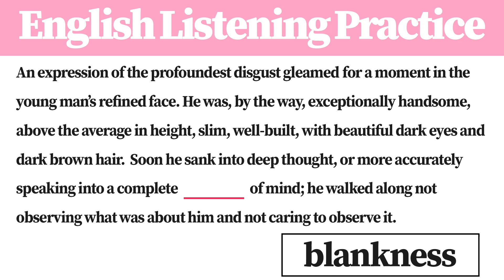[1 Minute] English Listening Practice BC1